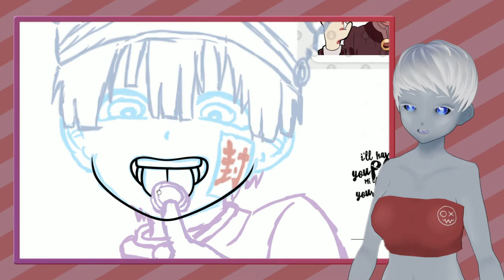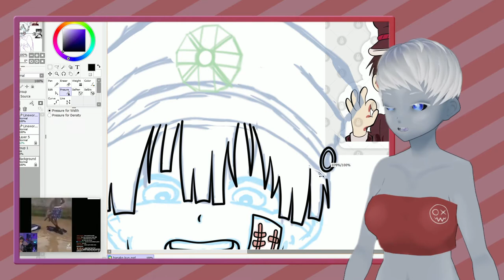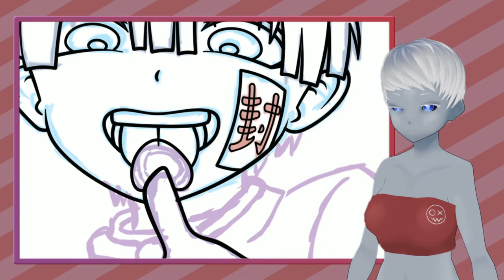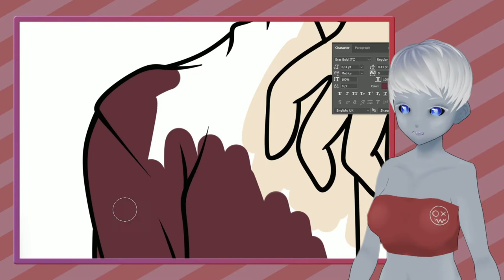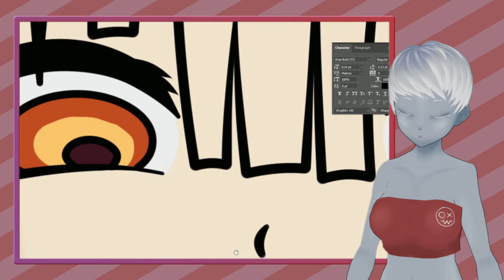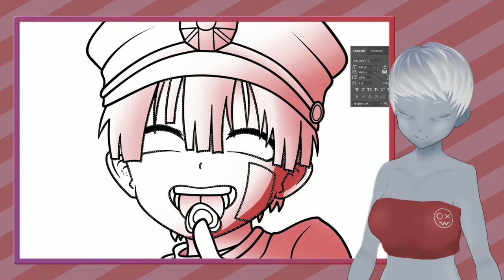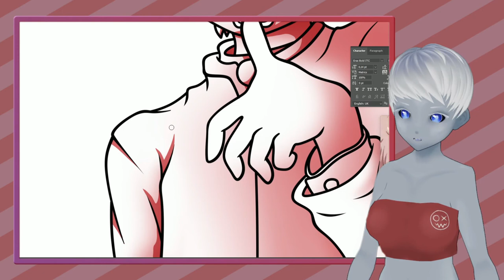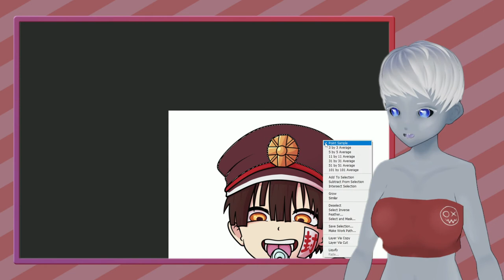Time Lapse - Hanako-kun //Schlafen ist nicht leicht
Ein kleines fan-art von Amane / Hanako aus dem Anime Toilet-bound Hanako-kun. Dazu eine kleine Geschichte über meinen Struggle mit dem Sandman.